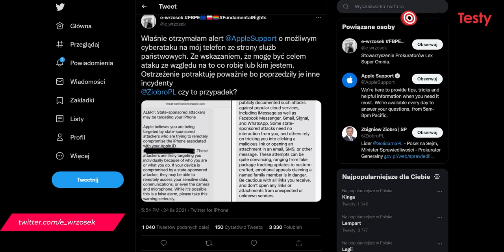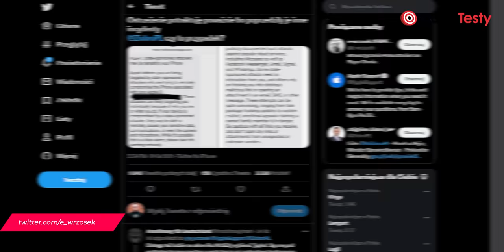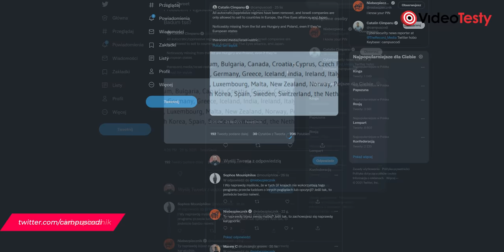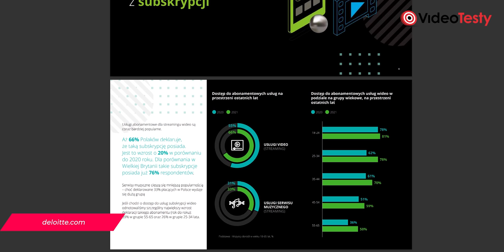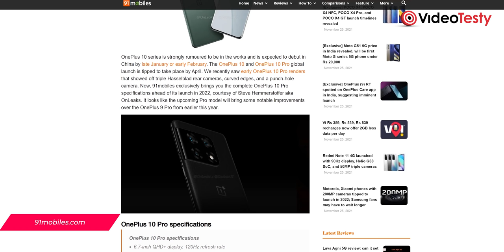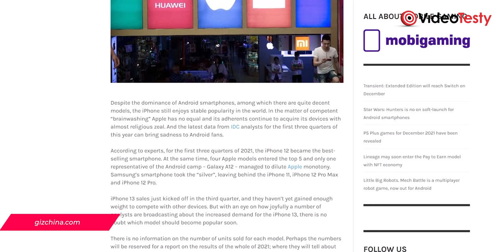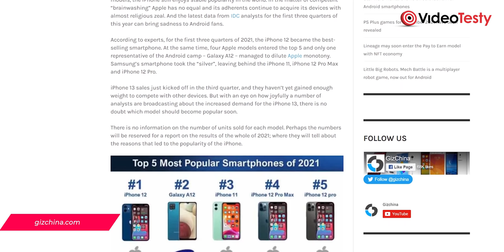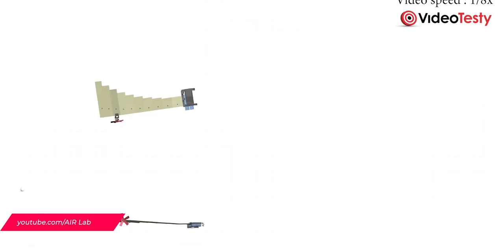Rząd PODSŁUCHUJE Pegasusem?! Już niedługo - VideoNews 327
Nie mamy w Polsce łatwego życia. Ostatnio spadł śnieg, ale nie przykryje on afer. Rząd podsłuchuje Pegasusem?! To całkiem możliwe, na szczęście Apple ma rękę na pulsie. Nie zabraknie też nietypowych latających pojazdów w VideoNewsie 327.

00:00 Jak rząd śledzi swoich obywateli?
02:23 Jak Polacy korzystają z subskrypcji i informacji?
04:20 OnePlus 10 Pro wycieka
05:33 Jakie smartfony są popularne?
06:33 Za 10 lat smartfony odejdą do lamusa?
07:05 Dronut X1 - dron o nietypowym kształcie
07:57 Jak to w ogóle lata?
08:45 Krótkie informacje

Ekipa
VideoTesty.pl